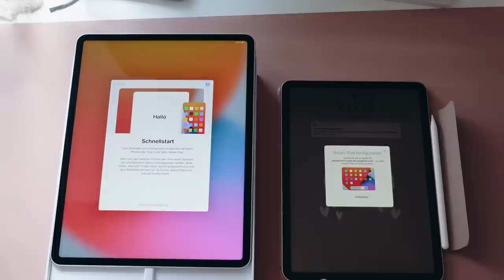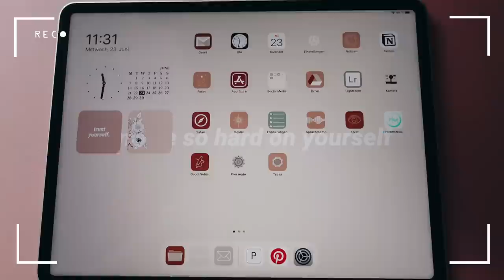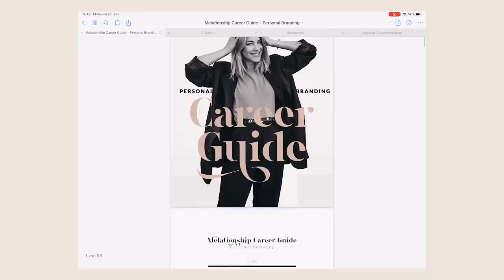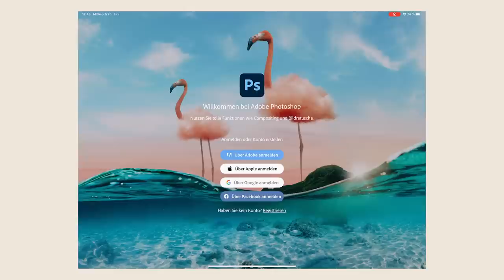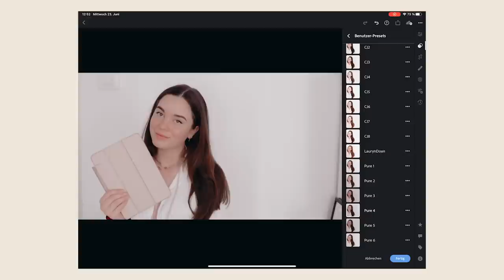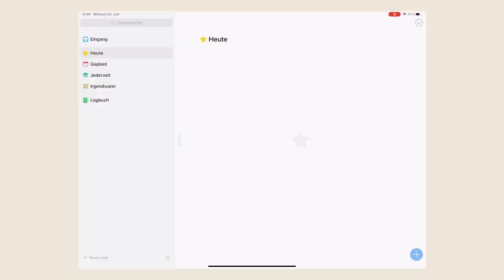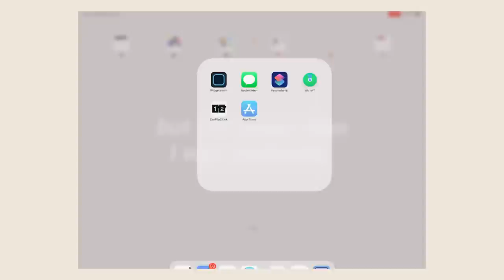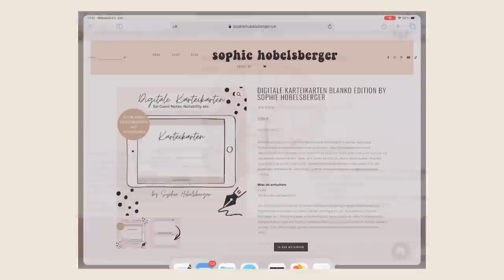UNBOXING M1 IPAD PRO 2021 + Setup & What's on my Ipad ! (deutsch)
🔹 100 Seiten eBook (PDF Format kompatibel mit allen elektr. Endgeräten)
🔹 20 Kapitel inklusive 5 Planungsvorlagen (Wochenplanung, Goal Setting, uvm.)
🔹 enthält Tipps und persönliche Einblicke (z.B. Selbstmanagement,Heimweh & Wohnungssuche, Uni Organisation, Freunde finden, erprobte Lernstrategien, entspannt in die Klausurenphase, genaue Anleitung zur Lernplanerstellung, entspannt umgehen mit Prüfungsangst & Perfektionismus uvm.)

Endlich kommt mein Unboxing M1 iPad Pro 2021 mit Setup und What's on my iPad Tour 🙌🏻
Das neue iPad Pro 11. Generation ist 2021 erschienen und in diesem Apple Unboxing Video zeige ich dir mein iPad Setup für die Uni und auch einen What's on my iPad Teil mit hilfreichen Apps für die Uni 👀 Und ich verrate natürlich auch was mit meinem neuwertigen iPad Air 4 passieren wird 🙌🏻

Time Stamps ⏰
0:00 Intro
0:35 Unboxing M1 iPad Pro 2021
3:11 iPad Pro Setup & Konfiguration
4:38 Paperlike Folie anbringen
6:25 mein neues Design & What’s on my iPad
17:27 News ✨
20:00 Wieso das neue iPad Pro ?

*Kamera: Canon Eos 70D
*Stativ Vlogkamera
Schnittprogramm: Final Cut Pro X
*Mikrofon: Blue Yeti Mikrofon

*alle mit Stern gekennzeichneten Links sind Affiliate Links, die dir helfen sollen die Produkte leichter zu finden 👉🏻 Mir wird dabei ein kleiner Anteil gutgeschrieben, natürlich ohne dass du mehr zahlen musst